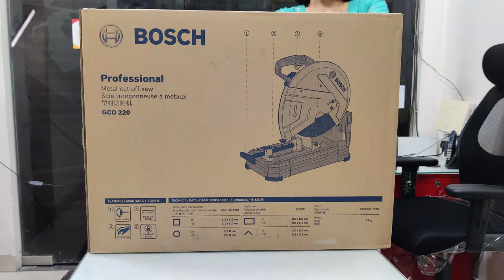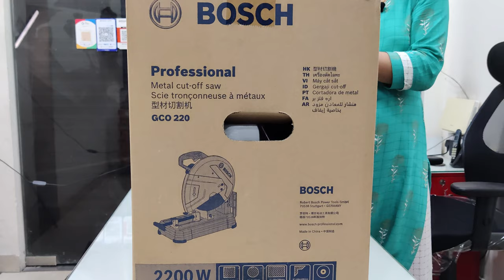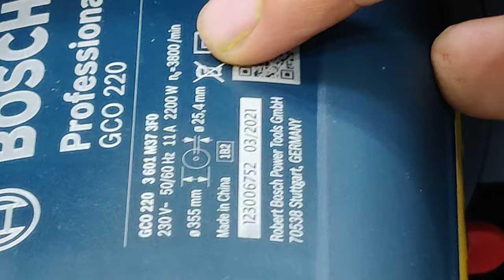Bosch GCO 220 Metal Cut Off Machine | Unboxing & Review | Best Heavy Duty Cut Off Machine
We Review and Unbox different power tools of BOSCH ,KING and Trumax Brands. We are authorized dealer of these products.
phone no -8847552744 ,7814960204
Location-Jamalpur, Ludhiana, Punjab
Thanks